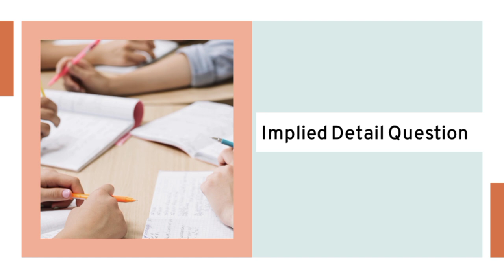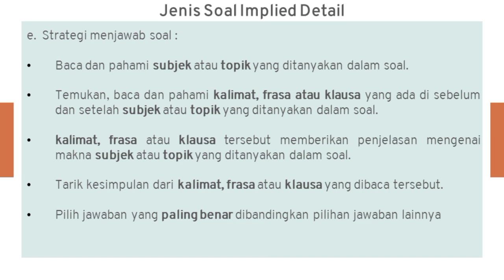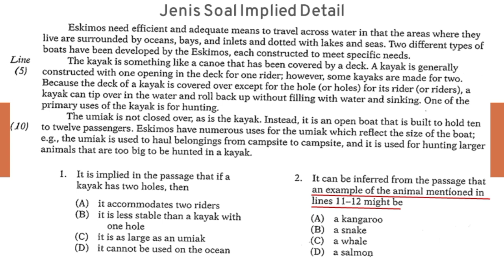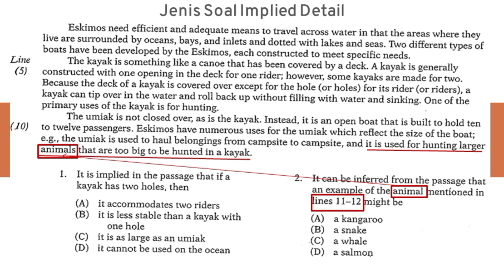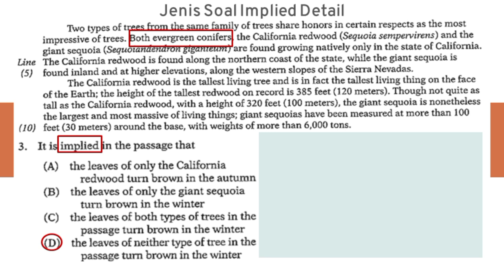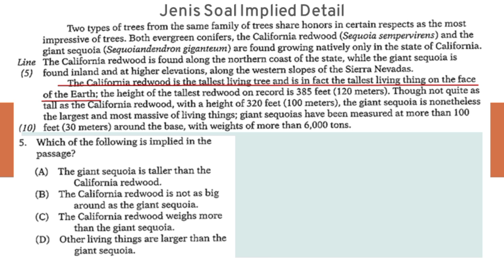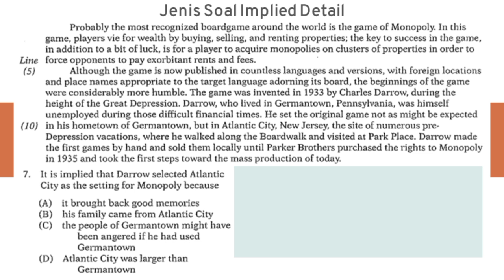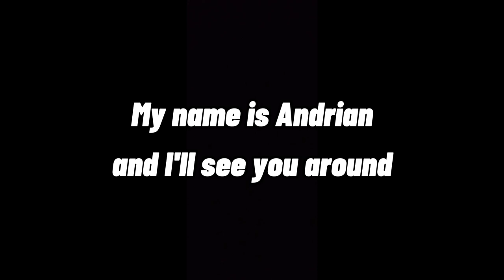CARA JAWAB soal TOEFL Reading: IMPLIED // soal TOEFL Reading dan pembahasannya